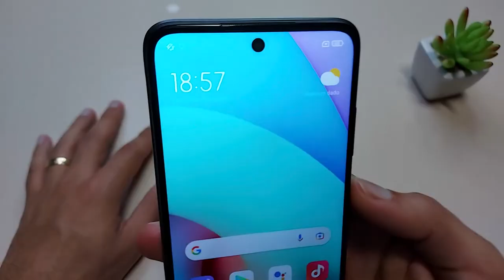Redmi 10 Um Teste COMPLETO das Câmeras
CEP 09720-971